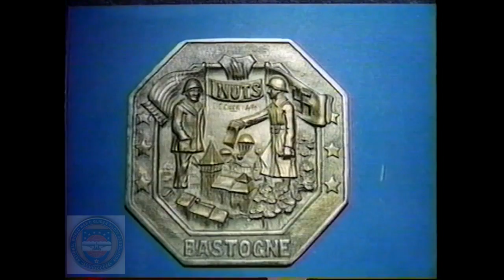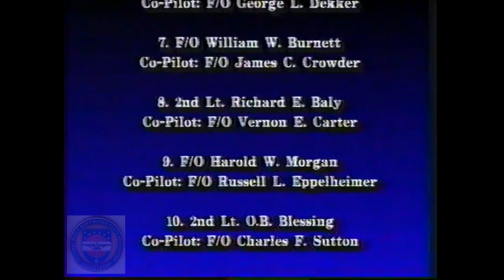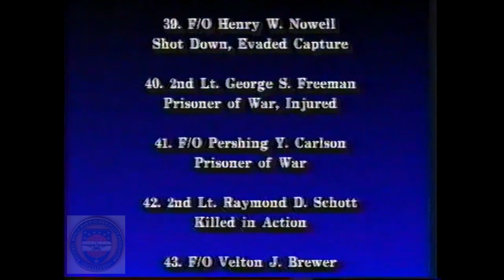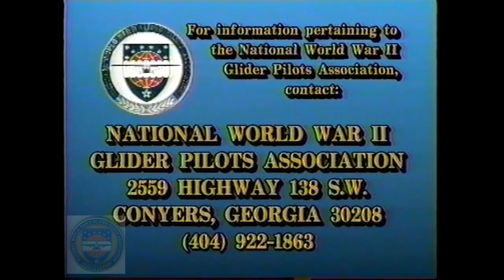BASTOGNE SUPPLIED ON A WING AND A PRAYER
There were three glider resupply missions for the 101st at Bastogne during the Battle of the Bulge.  The largest of these was the 50 gliders flown on the 27th with one glider pilot in each glider.